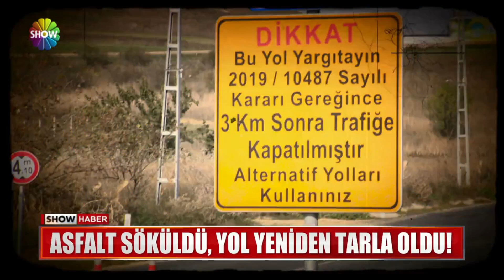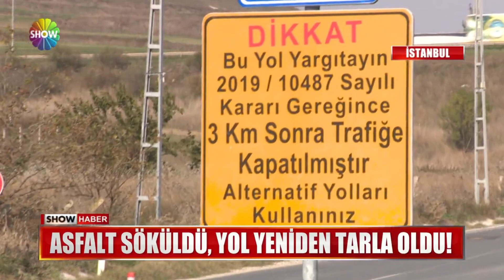Tarladan geçen yol davası!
"YOL TARLAMDAN GEÇİYOR" DEDİ. YARGITAY DA HAKLI BULUNCA,  BÜYÜKÇEKMECE VE ÇATALCA ARASINDAKİ YOLUN BİR KISMI YENİDEN TARLAYA DÖNÜŞTÜRÜLDÜ. YOLLARI 20 KİLOMETRE UZAYAN VATANDAŞLARSA DURUMA İSYAN ETTİ.